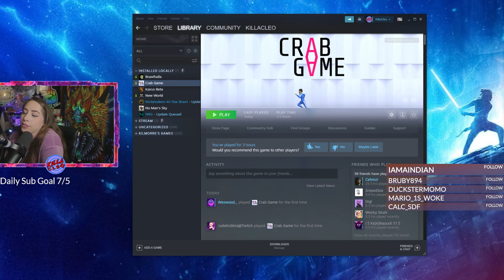Crab Game - I am the King Crab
I had so much fun playing crab game with everyone :)